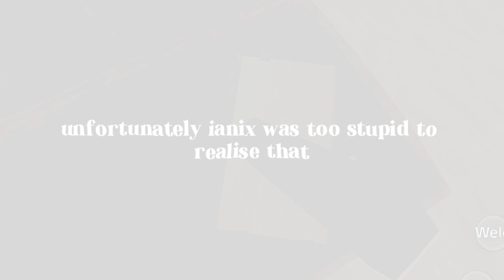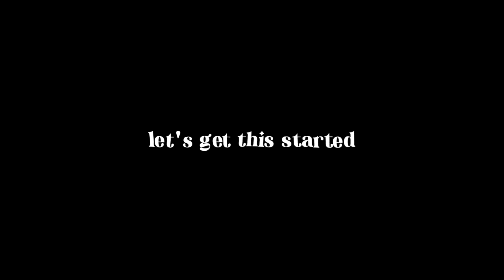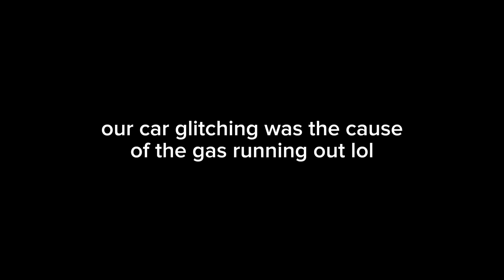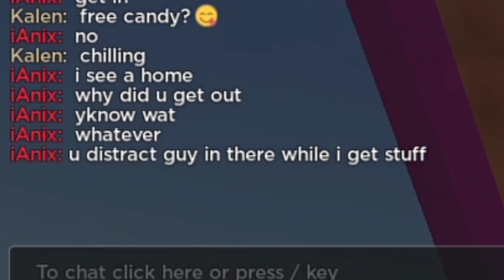ROBLOX A DUSTY TRIP Funny Moments (TRIP)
Today me and @KalenTheEditor go on A Dusty Trip for the first time without knowing the consequences..

We encounter a glitch that legit spazzms the car a bit (or by far, alot), we encounter some weird creatures and soon enough we encounter our death.
Have we made it far or did we struggle a bit? Watch to find out.